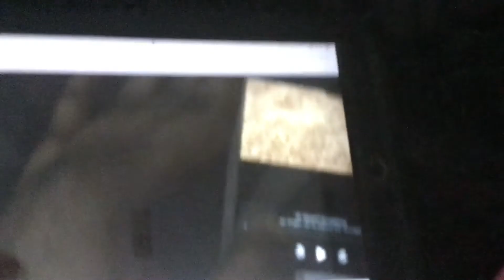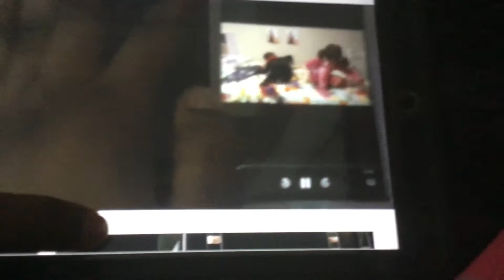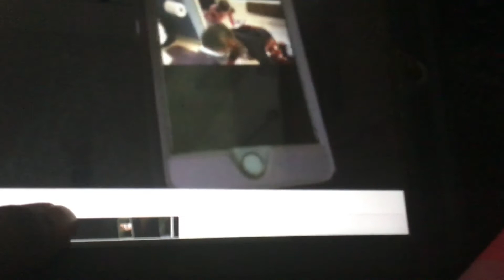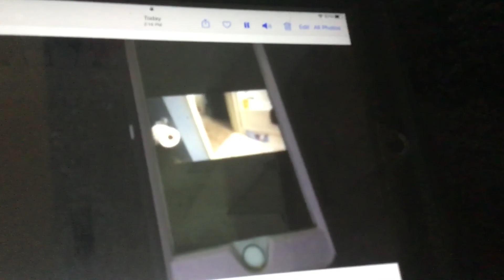Kate & Lilly There Are Twins Sisters,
London Shouted